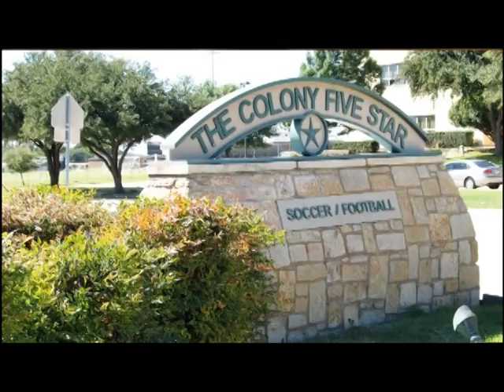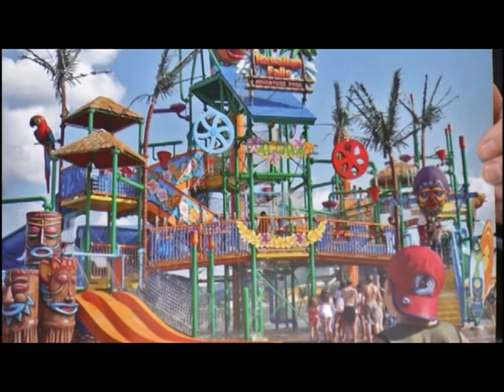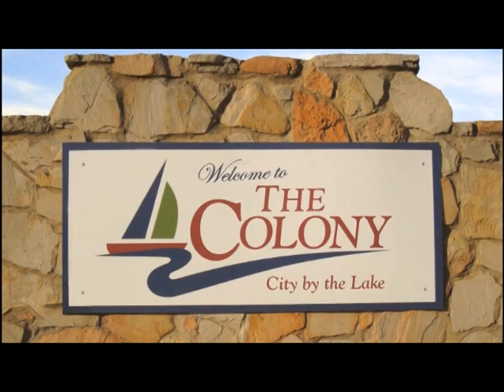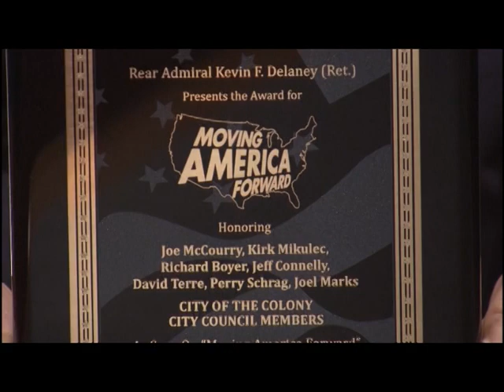The Colony: Moving America Forward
The Colony Mayor Joe McCourry and City Manager Troy Powell visit with William Shatner and Doug Llewelyn in an episode of "Moving America Forward" to talk about what makes The Colony an innovative and progressive community.